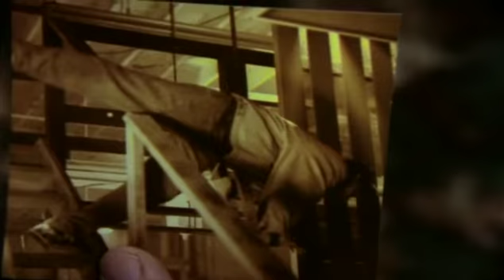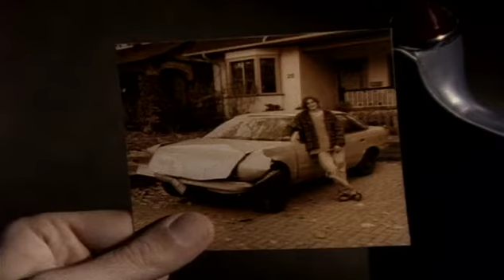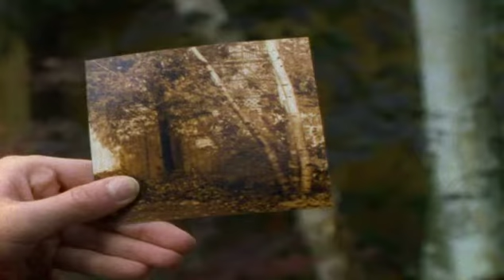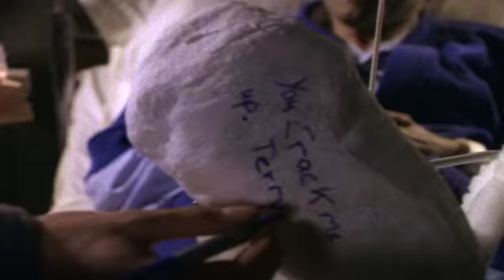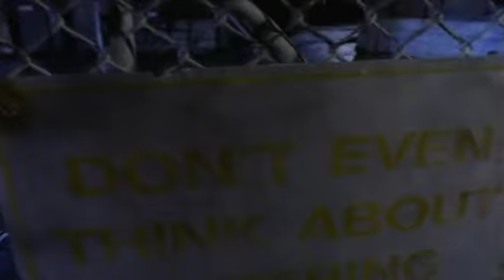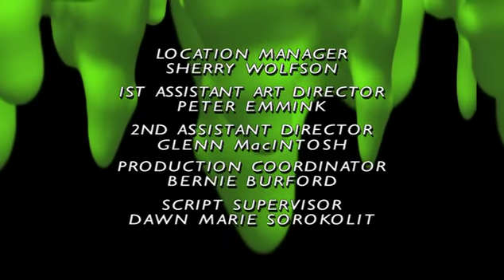Goosebumps Say Cheese And Die!